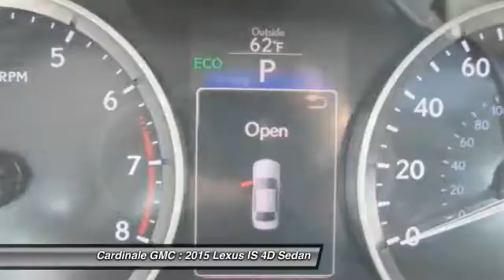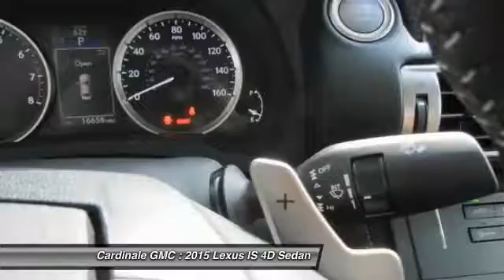2015 Lexus IS Seaside CA U25867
Cardinale GMC
2 Heitzinger Plaza

RARE HARD TO FIND. HURRY!!!, CLEAN CARFAX, ONE OWNER, SUPER LOW MILES!!!, RED TAG SALE!! HURRY. , SERVICE RECORDS AVAILABLE, LEASED VEHICLE, SERVICED REGULARY, and LEATHER. There isn t a nicer 2015 Lexus IS than this gas-saving gem. If I had the money, this is the car I would buy and keep for myself. But I don t, so it s your lucky day. Vehicle price and availability are subject to change without notice.